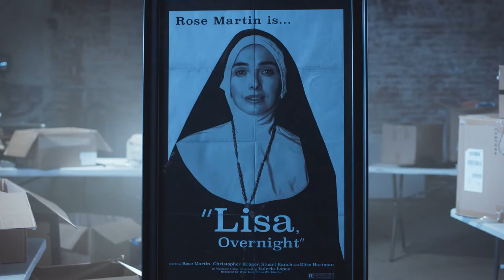Loren & Rose - Theatrical Trailer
Starring Jacqueline Bisset and Kelly Blatz

The appetizer is an introduction, the dessert is a farewell in this story of an indelible bond forged between a promising young filmmaker and an iconic actress.